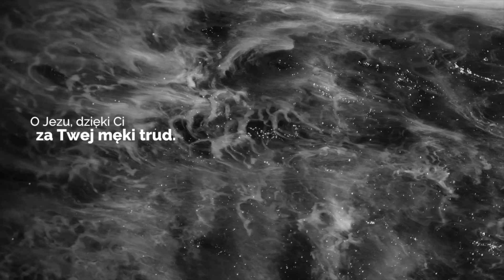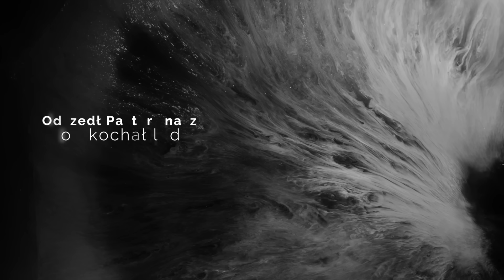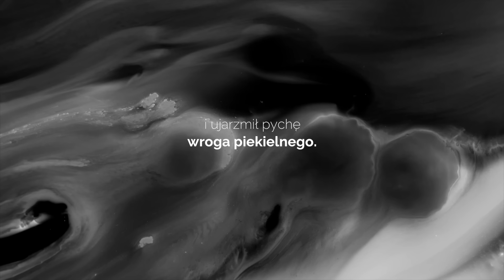Siewcy Lednicy - Odszedł Pasterz nasz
Muzyka na Wielki Post
muz. i sł. wg Śpiewnika Siedleckiego
aranżacja: Wiesław Wolnik
realizacja nagrania, mix, mastering: Wiesław Wolnik
video: Franciszkanie.tv
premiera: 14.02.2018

Całkowity dochód ze sprzedaży wspiera rozwój dzieła LEDNICA 2000.

W nagraniach wzięli udział:

SIEWCY LEDNICY
Agnieszka Chrostowska - śpiew
Piotr Ziemowski - gitary, śpiew
Wiesław Wolnik - gitary, saz, viola braguesa, programowanie, śpiew
Kamil Ziemowski - saksofon sopranowy, śpiew
Bartłomiej Karwański - instrumenty perkusyjne, śpiew
Michał Wolnik - akordeon

GOŚCIE
Zespół Śpiewaczy Klangor: Magdalena Grzeczka, Dorota Kurkowicz, Marta Sękowska, Maria Szymiec, Piotr Braszak, Jacek Dybczyński
Katarzyna Gacek-Duda - flety
Elżbieta Kwiatkowska - skrzypce
Alicja Ciszek - altówka
Michał Garstecki - kontrabas

Łączymy się z Wami w wielkopostnej modlitwie i skupieniu, które, po naszemu, wyraziliśmy muzyką. Tak powstała płyta „Odszedł Pasterz”.
Oczywistym jest również, że nagraliśmy ją z potrzeby przeżycia smutku, który dotknął nas po odejściu Ojca Jana Góry, naszego kochanego duszpasterza i duchowego przewodnika. To on pokazał nam drogę do Chrystusa, który w swoim miłosierdziu odkupił nas na drzewie krzyża. On też uczył nas przeżywania radości z Jego zmartwychwstania, dzięki któremu mamy szansę spotkać się w niebie.
Tak więc w Środę Popielcową 2018 oddajemy Wam do rąk płytę o życiu – Chrystusa, naszym i wiecznym. I o tym, że każdy post, chociażby najtrudniejszy, jest przepełniony nadzieją i kończy się radosnym Alleluja!